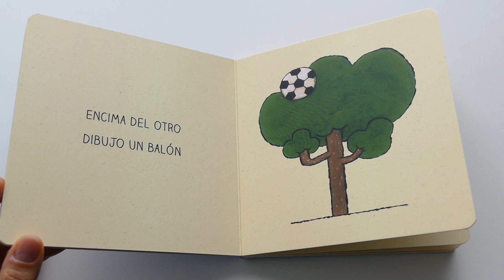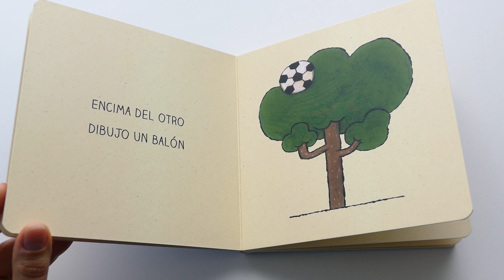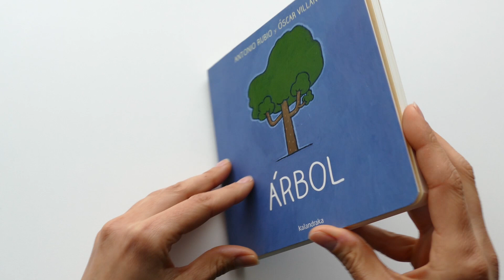Árbol · Cuento Infantil · De la Cuna a la Luna · Kalandraka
Árbol es un libro infantil para niños y bebés, donde los niños aprenderán a contar mientras cantan y juegan. Es de la colección de la cuna a la luna. Editorial Kalandraka. Escrito por Antonio Rubio e ilustrado por Óscar Villán.

Si te ha gustado este libro, puedes adquirirlo

Más videos:

El pollo Pepe quiere jugar · Libro infantil · Editorial SM

El pez Arcoiris vuelve a casa · Cuento infantil · Editorial Beascoa

Pequeño Azul y Pequeño Amarillo · Libros para soñar · Kalandraka

Cuento Infantil El cocodrilo al que no le gustaba el agua · Cuentacuentos · Gemma Merino

Los bolsillos de Lola · Libro infantil · Cuentacuentos · Editorial Kalandraka

Libro infantil A viajar · Cuentacuentos · Colección Acordeón · Editorial Edelvives

Diferentes pero iguales - Guido Van Genechten - Libro infantil editorial Edelvives.

Ricitos de Oro · Cuento Infantil con texturas · Cuentacuentos infantiles · Timun Mas

Cuento Infantil Las habichuelas mágicas · Libro con texturas · Editorial Timun Mas

Los tres cerditos · Cuento con texturas en el interior · Editorial Timun Mas

Cuento Infantil ¡A dormir! · Colección Acordeón · Cuento para dormir · Edelvives

Libro infantil ¡A Comer!

Cucú - tras animales del polo - Juego y libro infantil

Libro infantil COLORES. Editorial Bruño

Libro infantil NÚMEROS. Editorial Bruño.

Violín · Editorial kalandraka · Colección de la cuna a la luna

El perro López - libro infantil. Editorial SM. Colección El pollo Pepe.

El Pollo Pepe y los colores · Libro con solapas · Editorial SM

La Rana Ramona · Amiga del Pollo Pepe · Editorial SM

¿A qué sabe la luna? · Libro infantil · Editorial Kalandraka

Ruby, ¿Para qué sirve el orinal?

Libro infantil · Por cuatro esquinitas de nada · Editorial Juventud

Libro infantil · Me gustan los besos y abrazos · Editorial Molino